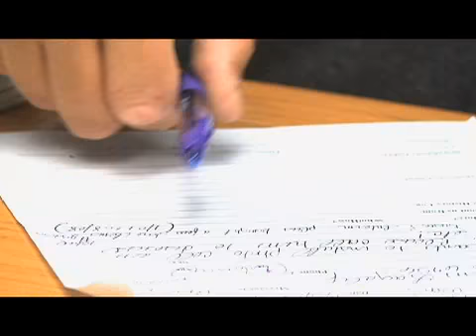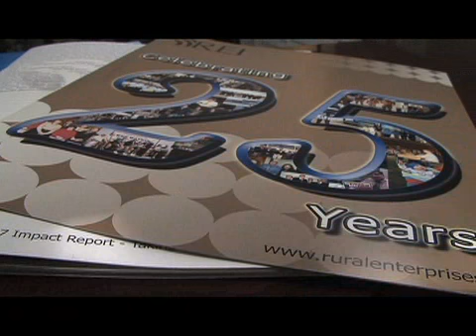Oklahoma business going to the dogs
Helping businesses grow no mater their size or location is the goal of Rural Enterprises Incorporated or REI.  We go behind the scenes of an REI-financed company whose business is going to the dogs.